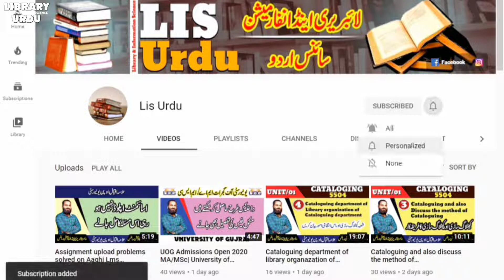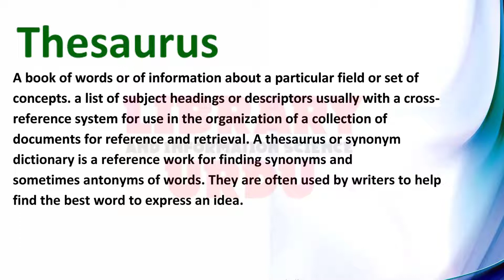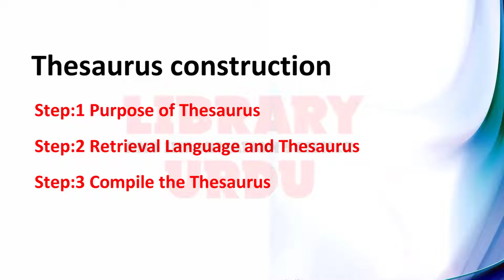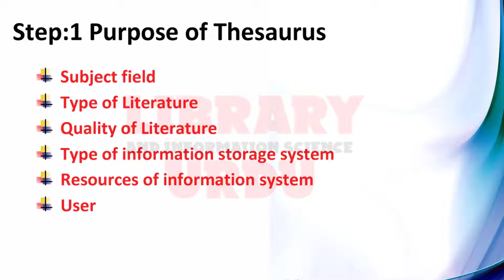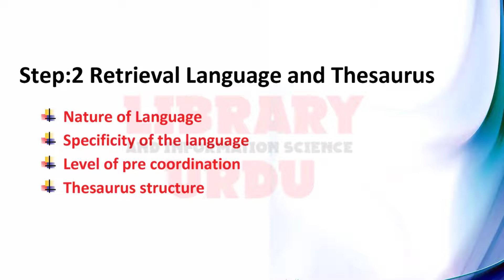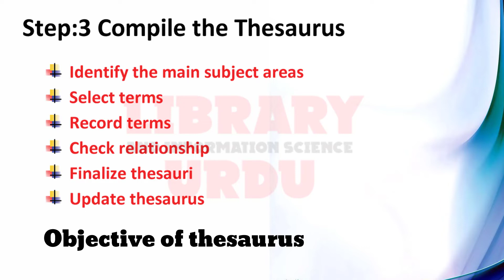Advanced Technical Operations-I |Unit-3 Thesaurus Contruction urdu/hindi|Course code 5647|Lis Urdu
In This Video Advanced Technical Operations-I |Unit-3 Thesaurus Contruction in Urdu for the students of library and information science Allama Iqbal open university.

!!...Purpose...!!